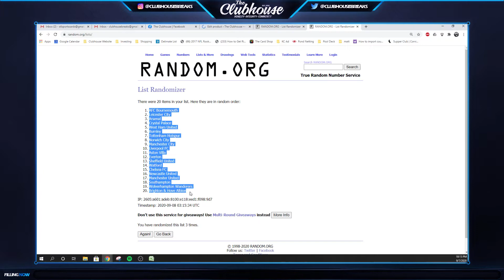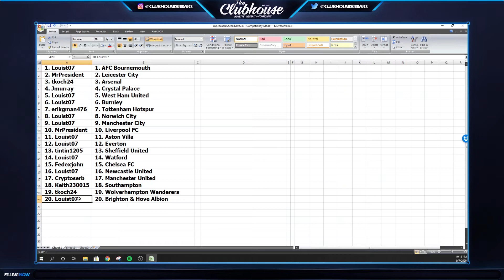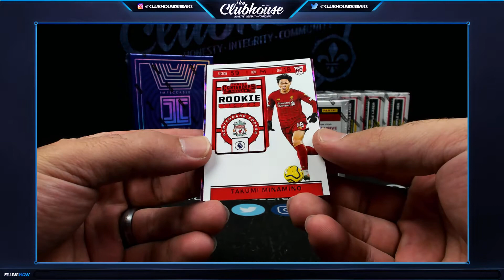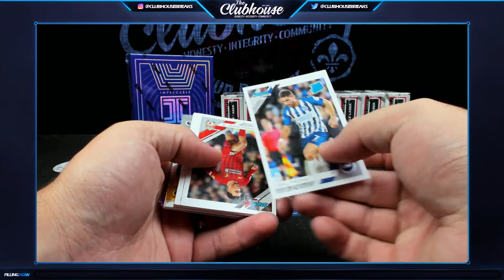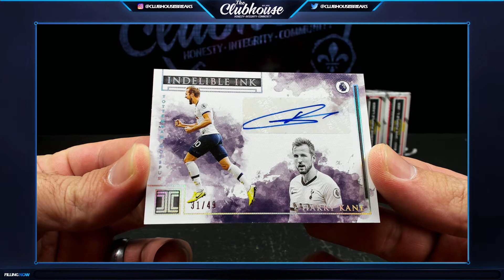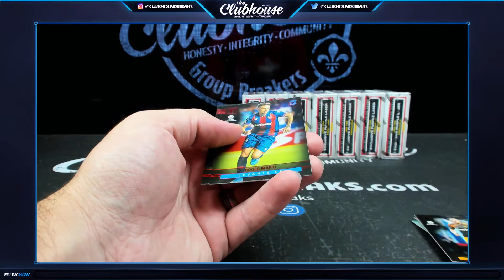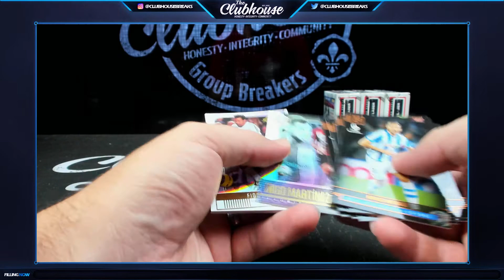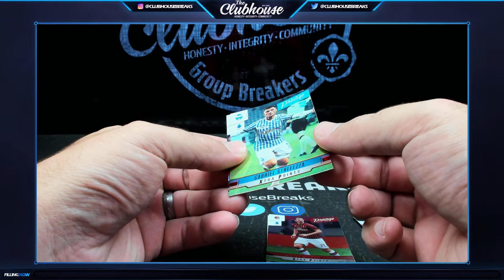2019-20 Impeccable & Chronicles Tmall Soccer Group Break #5232